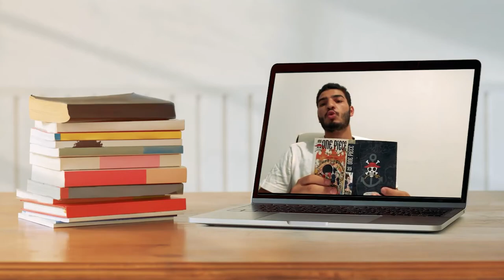"C'est Maïmo - à tous les profs qu'on aime" - Juin 2021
Clip de fin d'année des Terminales du Lycée Maïmonide Mikvé Israël